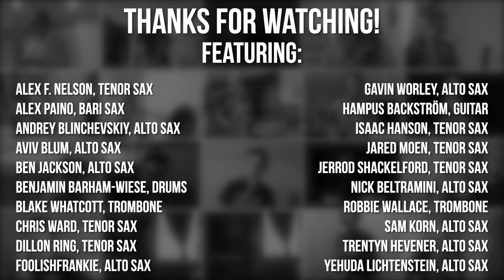SOLOING WITH SUBSCRIBERS!! Ep. 1 (Part 3/3) "Tenor Madness"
Here is part 3 of 3 of the first episode in my new series "Soloing with Subscribers" where I invite all of you to play a tune and solo with me. Thank you to everyone for sending in videos, and be on the lookout for episode 2! A big shoutout goes to Dom Palombi for once again crushing it on the drums.

Thank you so much for your support, and I hope you enjoy this as much as I do!

Featuring:

Alex F. Nelson
Alex Paino
Andrey Blinchevskiy
Aviv Blum
Ben Jackson
Benjamin Barham-Wiese
Blake Whatcott
Chris Ward
Dillon Ring
FoolishFrankie
Gavin Worley
Hampus Backström
Isaac Hanson
Jared Moen
Jerrod Shackelford
Nick Beltramini
Robbie Wallace
Sam Korn
Trentyn Hevener
Yehuda Lichtenstein

Follow Dom!